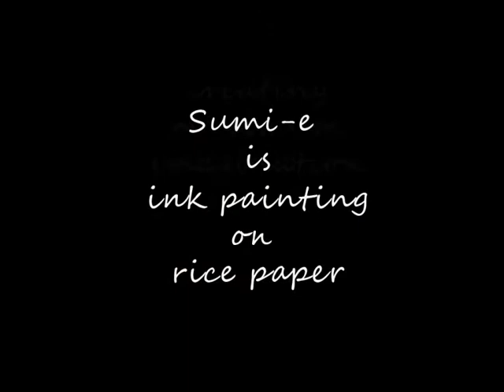Sumi-e Academy intro.wmv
Wat is Sumi-e schilderen / What is Sumi-e painting by the Sumi-e Academy.